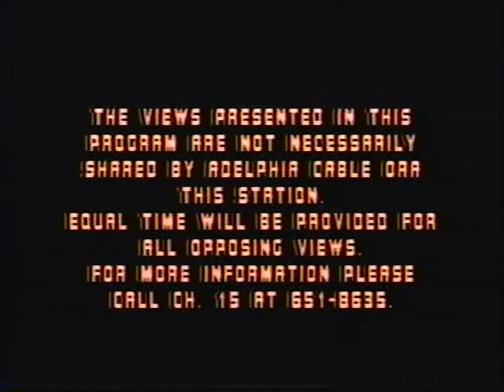Struggles of the Spirit: The Human Quest for God with Michael Mcknight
Struggles of the Spirit discusses comparative religions. We welcome Michael Mcknight, who works for the media services at Fletcher Allen Health Care in Burlington, Vermont. The topic is about the human quest for God. Hosted by Rev. C. Leland Udell, Supervisor, Emeritus, ACPE.